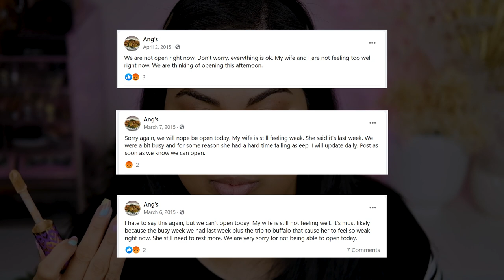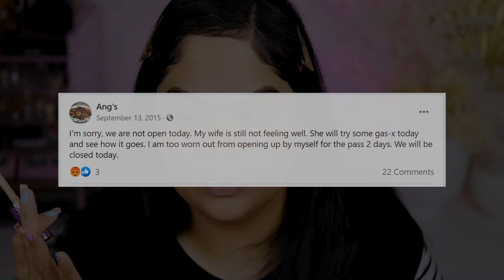Parents hide toddler’s BODY in the wall | Liang Zhao and Ming Ming Chen | TRUE CRIME & MAKEUP TIME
This case was super frustrating and sad guys. Liang Zhao and Ming Ming Chen. Ming Ming Chen murdered her daughter... And Liang Zhao puts the little body of Ashley Zhao in a salt container and hides her in the wall. How disgusting. I heard about it a while back and it’s one that’s stuck in my mind! It’s unbelievable how some minds even think and how they rationalise their decisions? Some people don’t deserve to be parents.

Let me know your thoughts on this case below guys!

Inspiration and props for the True Crime and Makeup series goes to Bailey Sarian and Danielle Kirsty! ❤️

ZARA V xx

Products Used:
FOUNDATION
*  Loreal True Match Foundation Shade W6

MAKEUP TOOLS

SPONGES
Beauty Blenders

BRUSHES
Fave Foundation Brushes
* F80 Flat Kabuki™ Brush